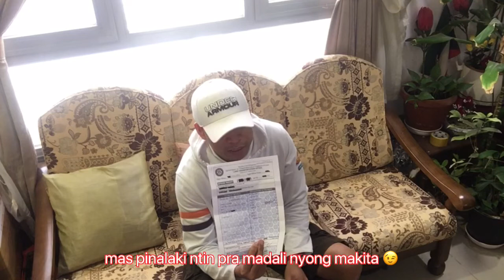ORIGINAL NA OR CR NG SASAKYAN, DAPAT BANG LAGING DALA?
Personal Tips on handling of motor vehicle documents.

Car Engine Sound Effect from:
Anthony The Sound Guy